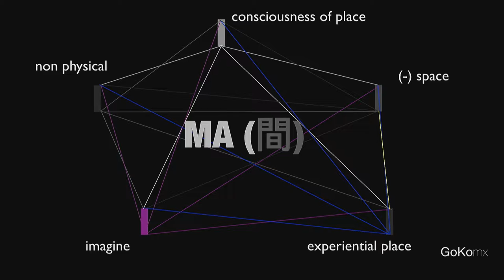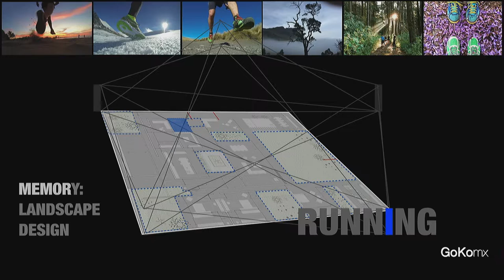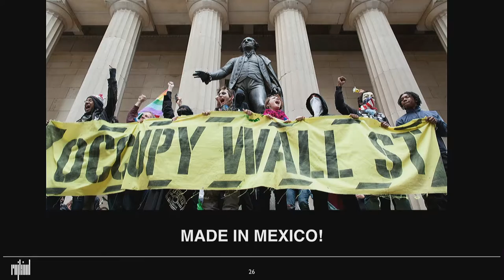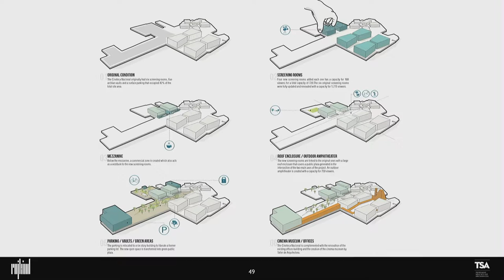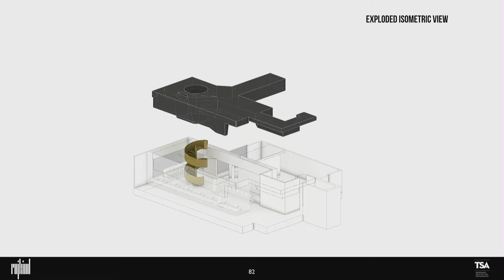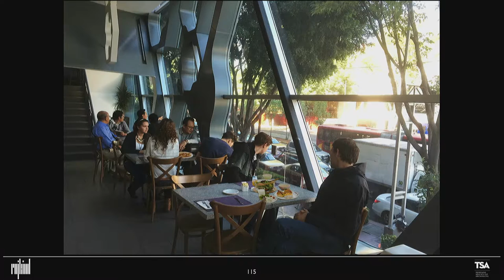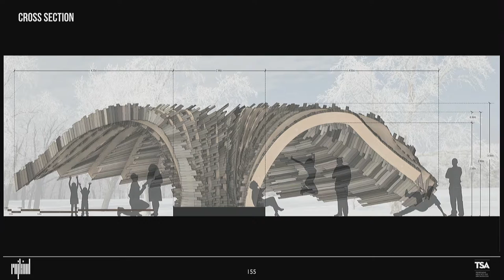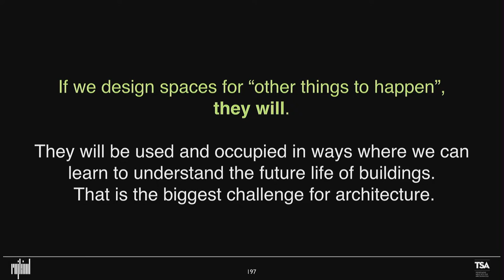TSA Special Lecture by Michel Rojkind and Chris Köhn - October 14, 2016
Renowned architect Michel Rojkind and his colleague Chris Köhn present a special lecture as guests of the TSA. They present on the topic "Shared Responsibility", a guiding principle in their approach to architecture:

"Rojkind Architects principal goal is to add economic value to each project we carry out. To do this we have developed the idea of 'Shared Responsibility,' a strategy which has been employed successfully in projects for clients around the world such as Nestle, Chedrahui, Liverpool and many others.

This strategy is derived from the principle that the value and risk of a project can be divided between diverse groups, with the goal of reducing risk factors and maximizing value. A primary part of this strategy is to always question traditional architectural programs and find links between areas of similar interest. We are also interested in finding new ways to work with others and establish new architectural programs that allow for a more flexible building that accommodates a larger variety of users. Finally, we aim to find an architectural solution where sharing the value of the building provides a reduction in risk, an increase in value and generates a socially responsible project guided by the principles of sustainable development."

Michel Rojkind was born in Mexico City, where he studied Architecture and Urban Planning at the Universidad Iberoamericana (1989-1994).

In 2002 he founded Rojkind Arquitectos a firm focusing on design, tactical and experiential innovation. While addressing the challenges of contemporary life, his goal is to design compelling architectural and urban planning solutions that go beyond mere functionality and become integral experiences that connect the intricacies of each project at a deeper level and positively impact our society and environment.

As Design Principal, Rojkind leads the firm in the creative process by promoting a continuous state of active awareness fueled by research, cross-pollination and context sensitivity. Under his guidance the firm has been short-listed to participate in several large-scale international projects, in Mexico, Canada, Kuwait, China, Dubai, Singapore and Spain.

Chris Köhn graduated from the German School and began his studies in architecture at the Max Cetto Workshop, National University, UNAM in 1998. He graduated from the Universidad Iberoamericana in 2004. In 2013, Chris received a post-graduate degree in Sustainable Architecture and Construction at UIA.

In 2011 Chris co-founded GoKo, a workshop where different residential, commercial and corporate projects have been developed and published on sites like Archdaily, Architizer, Coolhunter, dezeen, designboom. Archipendium Germany, Alisco Paris, Bund Shangai, Eyes For Design Brasil, among others.